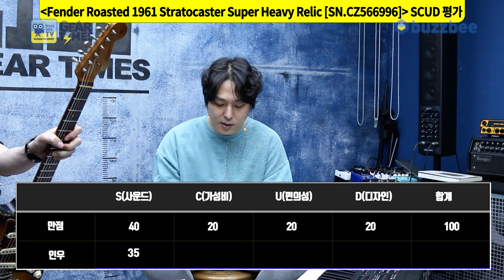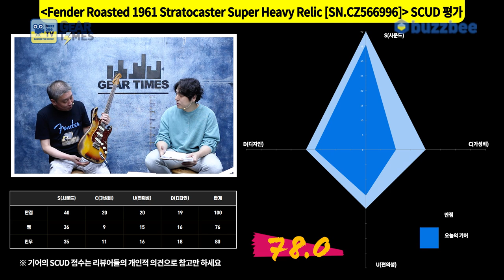[GearTimes 3691회] 펜더 Fender Custom Shop 2022 Roasted 1961 Strat Super Heavy Relic [SN.CZ566996]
펜더 Fender Custom Shop 2022 Limited Edition Roasted 1961 Stratocaster Super Heavy Relic [SN.CZ566996]

0:00 오프닝
6:44 커스텀샵 프로파일링
7:58 스펙(Spec)
8:56 사운드 테스트(Sound test)
15:33 시연 (Demo)
17:11 한줄평
17:47 점수